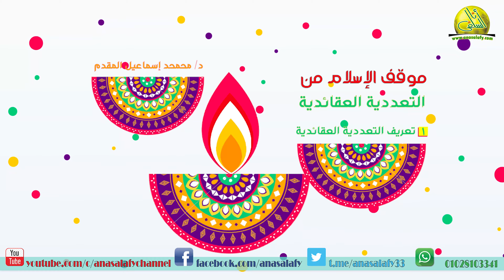01_ تعريف التعددية العقائدية (موقف الإسلام من التعددية العقائدية ). د/ محمد إسماعيل المقدم